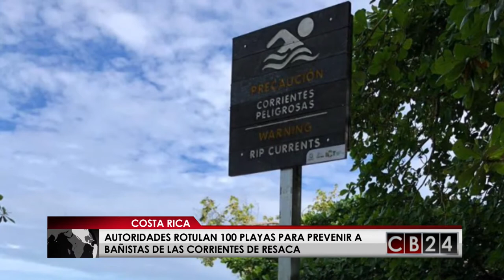Rotulan 100 playas en Costa Rica para prevenir a bañistas de las corrientes de resaca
En Costa Rica, 100 playas fueron seleccionadas por su alta atracción de visitantes nacionales y extranjeros y por su índice de riesgo.

Estas zonas costeras contarán con nuevas señales preventivas que indican la presencia de corrientes de resaca.

Las señales son de plástico reciclado y su colocación concluirá el 15 de diciembre.

Redacción CB24

24 Horas conectados con la información